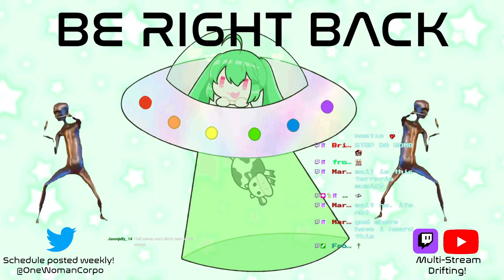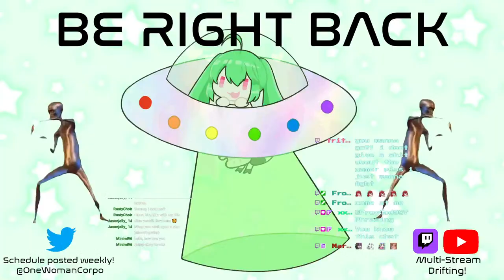[Book Of Mario: Thousands Of Doors] Enter The Blogosphere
OneWomanCorpo is a multi-talent Vtubing Channel, ran by one woman and one woman alone.
We have a total of SIX Talents on display-
Cadence Harper, world renowed cryptid hunter and alien enthusiast
Callidora Lambros, the reclusive daughter of medusa
Brytknee, a blonde bimbo girl in a fantasy world...She loves her starbies.
Calligula, Callidora's Roman Aspect- To her, what Juno is to Hera
Katie, a sweet little girl who just wants to color
Karen, a...Less sweet little girl who actively hates her fans.